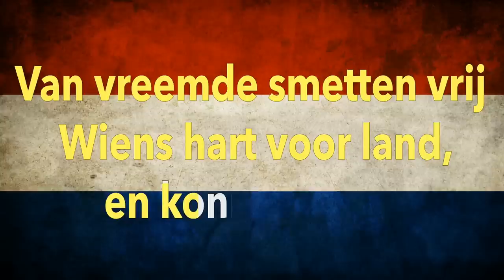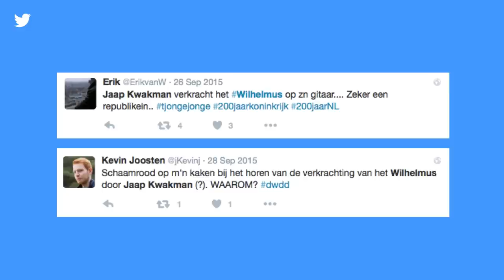(5/5) Waarom is het Wilhelmus ons volkslied geworden?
"Wil-hèèèl-mus- va-han Na-ha-ssouuu- we. ", hoe vaak zou je ons volkslied al gezongen hebben in je leven? Maar heb je ook een idee wat je zingt en waarom nou dat ene lied ons volkslied geworden is? Sterker nog, wist je dat we zelfs een tijdlang een ander volkslied gehad hebben? Waarom dit volkslied helemaal niet populair werd en zelfs tot op de dag van vandaag omstreden is, weet historisch letterkundige dr. Lotte Jensen (Radboud Universiteit). Als klap op de vuurpijl bespreekt ze ook een recenter, niet erg succesvol, "volkslied": het Koningslied. Kijken en meezingen dus!

Deze week in Universiteit van Nederland:
Historisch letterkundige dr. Lotte Jensen

Ooit zijn we ons "Nederlander" gaan voelen in plaats van de bewoners van dorp X of stad Y. Hoe is dat zo gekomen? En wat is dat eigenlijk, “Nederlander” zijn? Historisch letterkundige Lotte Jensen (Radboud Universiteit Nijmegen) heeft fantastische verhalen voor je in petto over “de ideale Nederlander”, over allerlei vaderlandse helden en over Napoleon, die ons - onbedoeld – nog “Nederlandser” gemaakt heeft!

Meer weten?